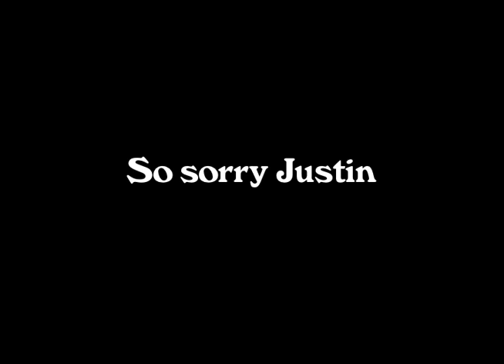Woody Allen and Fixing a Nikon DSLR? - Chamber20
A camera mishap...